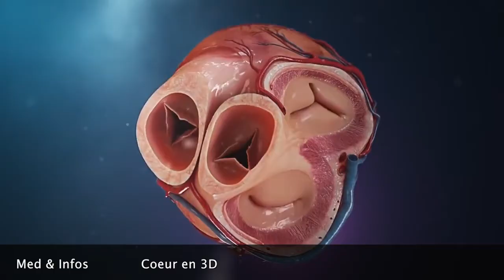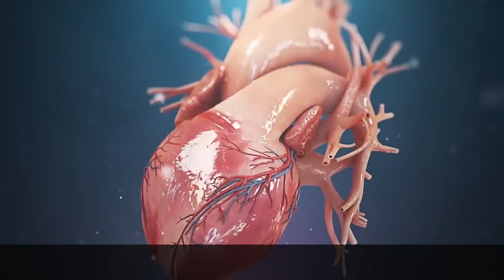Anatomie du coeur (Animation 3D)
-Courte vidéo éducative avec animation 3D de la structure externe et interne du coeur